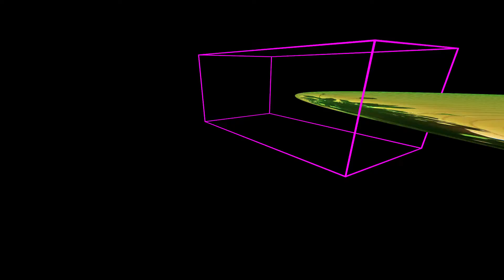cave2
just pushing photo through box